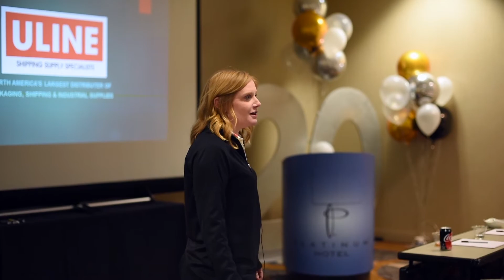Cheers, Jerry!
Curecrete's global family pays tribute to President and Owner of Curecrete, Jerry Jones, for his dedication and lifelong service to the company, and the concrete densification and concrete polishing industries!